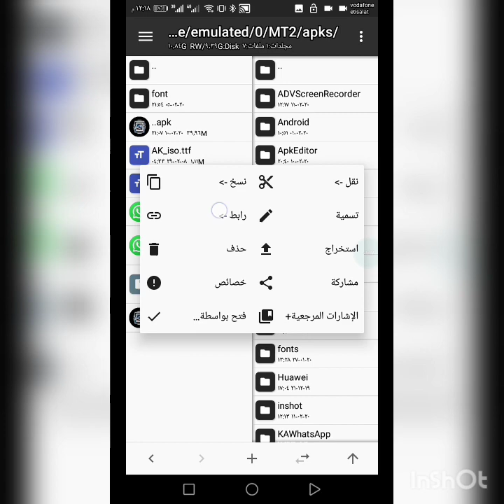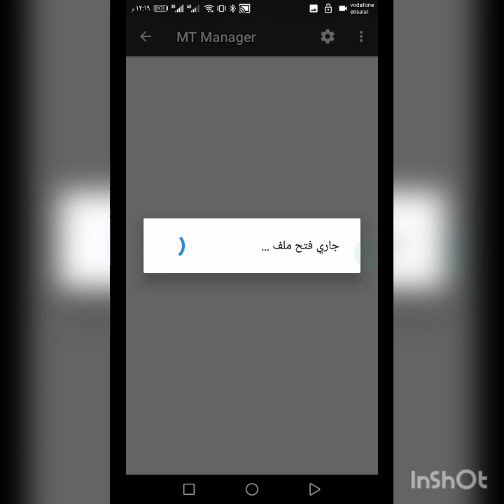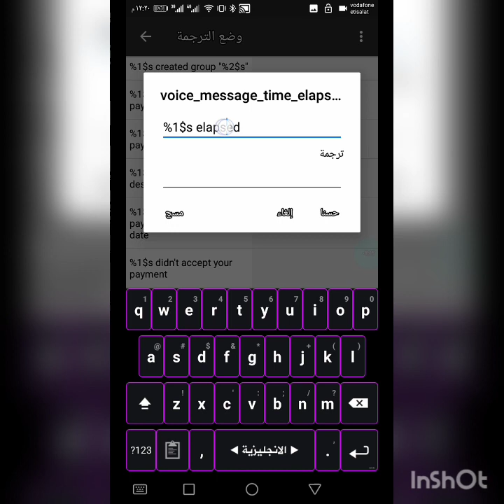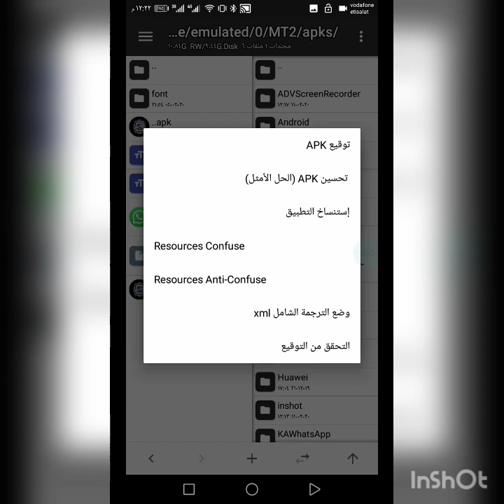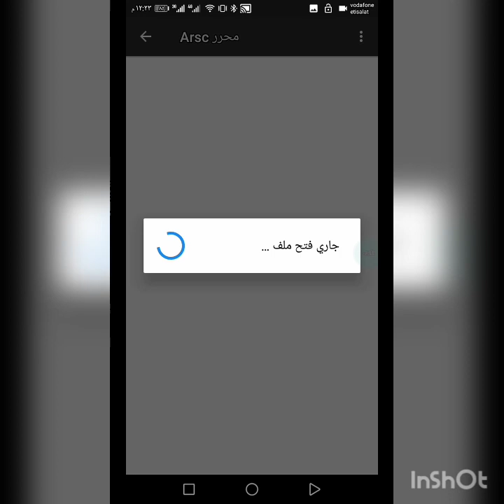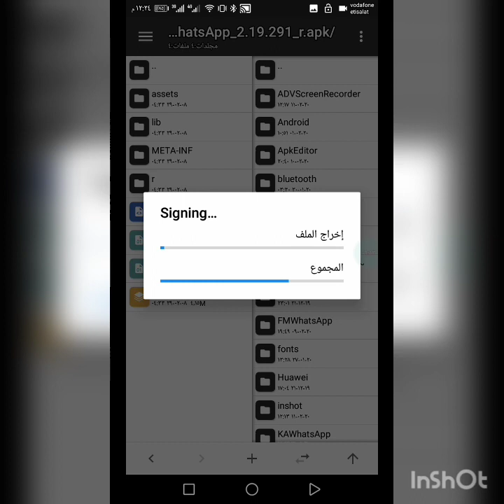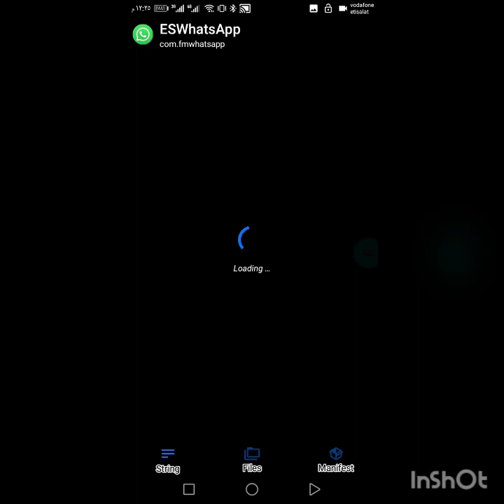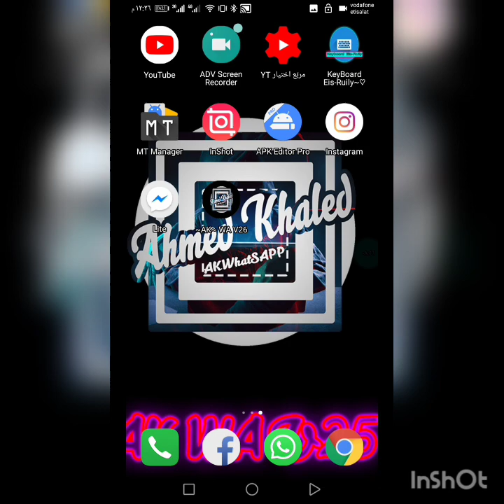طريقة تشفير النسخ علشان متفتحش علي Apk | طريقة تشفير النسخ بدون اخطاء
رابط تحميل التطبيقات هنا

المميزات

 (1) ◀️ محدش هيعرف يعدل علي النسخ بتعتك"

(2) ◀️ النسخة مش هتفتح علي APK Editor.

(3) ◀️ النسخة هتتشفر صور علي MT Manger

(4) ◀️ حماية خصوصياتك و ممتلكاتك من السررقة

كليمات دلالية
التشفير